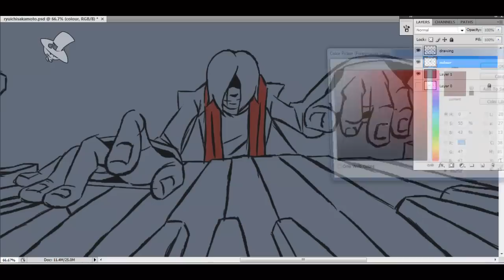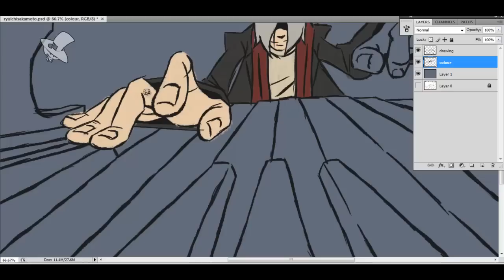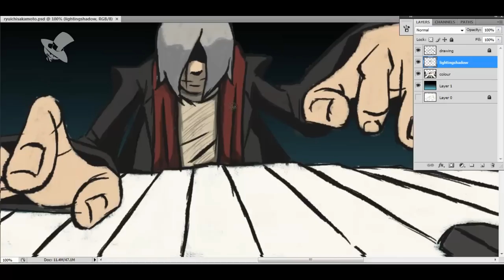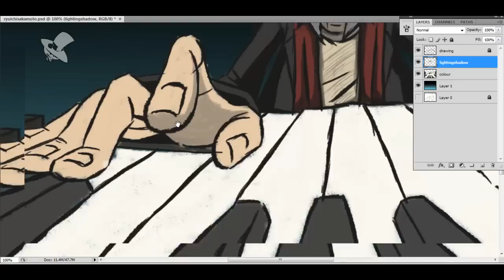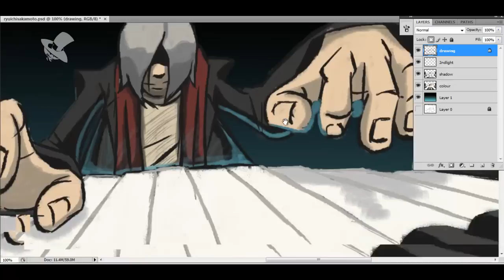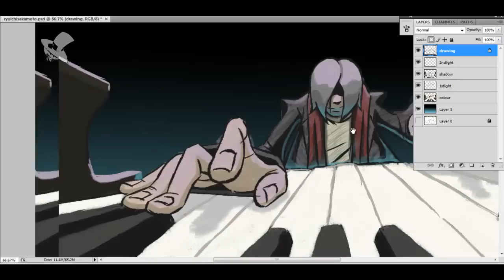Ryuichi Sakamoto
DESCRIPTION!!

It's been a while. This man is epic when it comes to the piano. If you're a fan of piano music then check out this man's Merry Christmas Mr Lawrence.